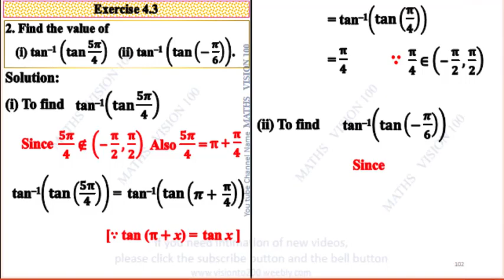Chapter 4 Test 3 Qn. No. 14 Ex 4.3 - 2 (ii)